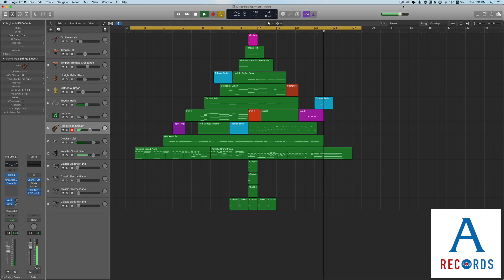A-Records - We wish you a merry Christmas (Christmas tree in Logic X)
Christmas Tree in Logic Pro X. Simple song and simple music project for Christmas.
We wish you a Merry Christmas midi in Logic Pro X.
Mến chúc mọi người một mùa Giáng Sinh An Lành và tràn đầy niềm vui.

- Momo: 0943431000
- VCB Vietcombank - Luong Kim Long - 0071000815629